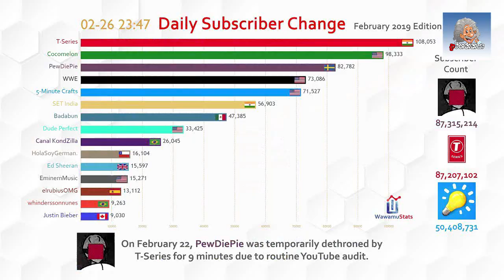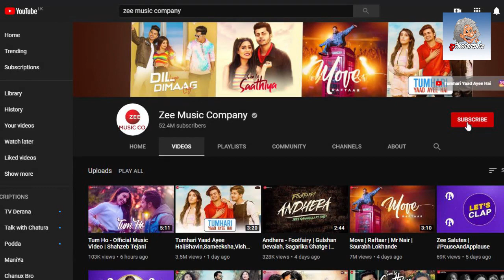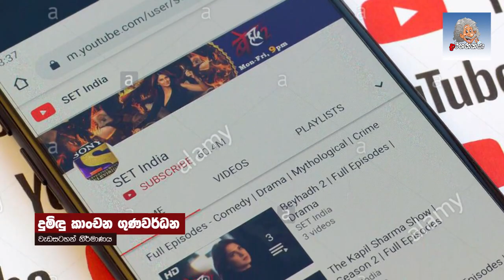ලොව සුපිරි යූ ටියුබර්ස්ල අතරෙ ලංකාවෙ කෙනෙකුත් ඉන්නවද | Top 10 Youtubers In The World | Sinhala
Information Of Darshanikaya | දේශයේ මහා තොරතුරු ගබඩාව(දාර්ශනිකයා)

* වීඩියෝ එක හොද නම් ලයික් කරන්න
* තව කෙනෙකුට දැනගන්න ශෙයා කරන්න
* ඔයාගෙ අදහස පහලින් කමෙන්ට් කරන්න
* අනිවාරෙන් සබ්ස්ක්‍රයිබ් කරන්න

යොදා ගත් මෘදුකාංග

* Premiere pro
* Photoshop
* Handbrake
* HD video converter

පසුබිම් සංගීත